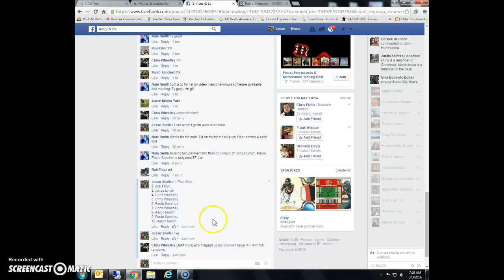6 auto book